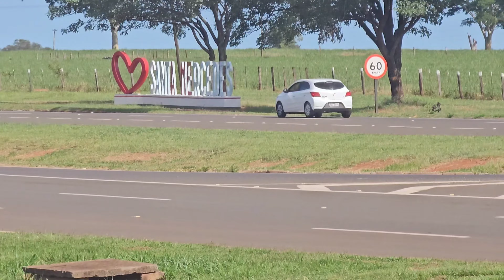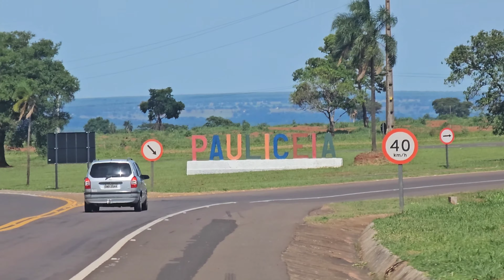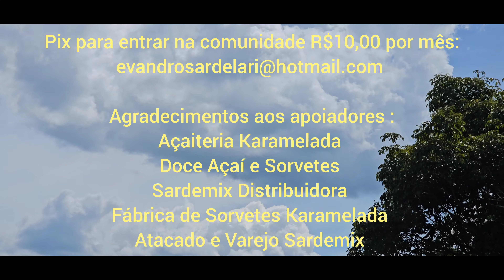Role de junqueiropolis a Panorama 115 km